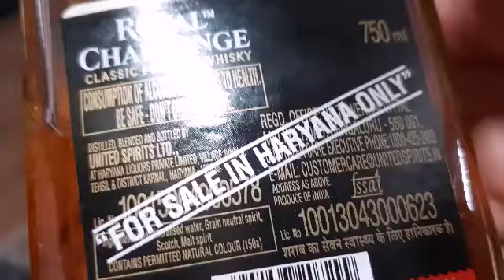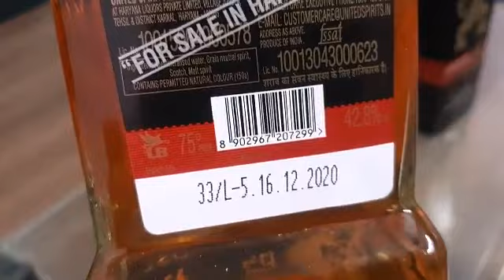ROYAL CHALLENGR HARYANA WHISKY REVIEW IN HINDI